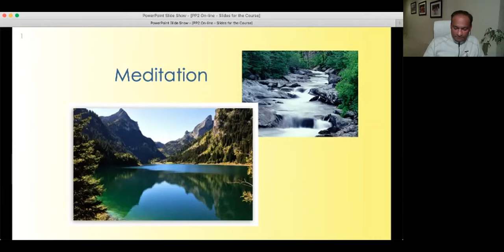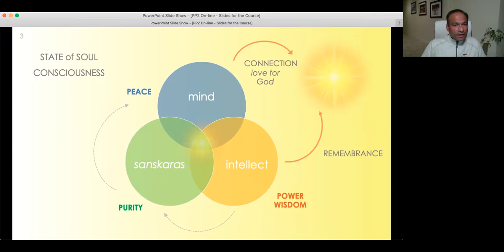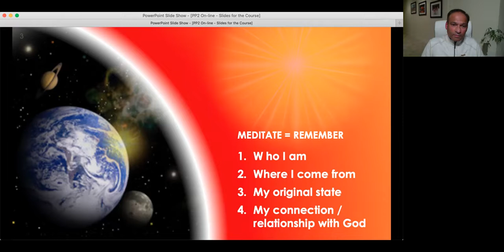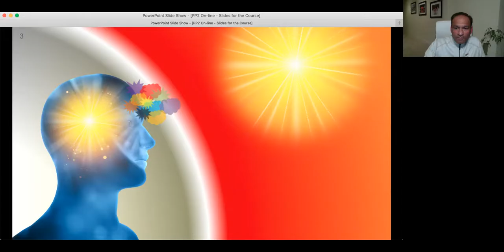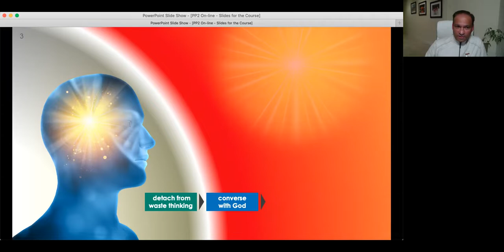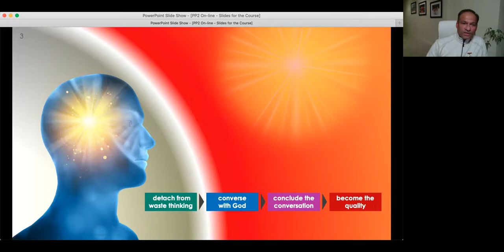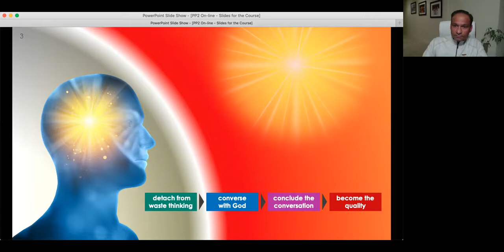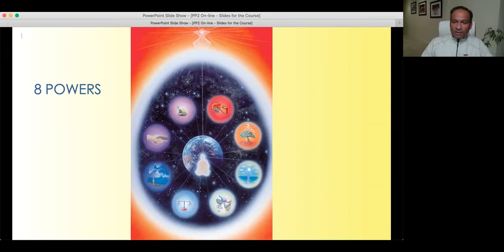Day 3 - Raja Yoga Meditation Course